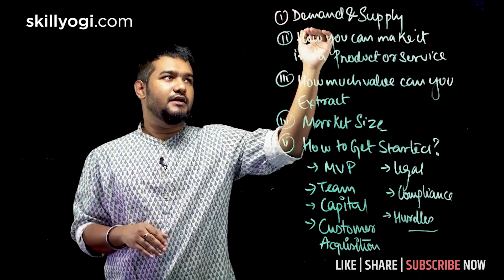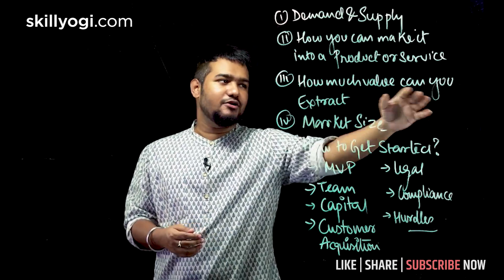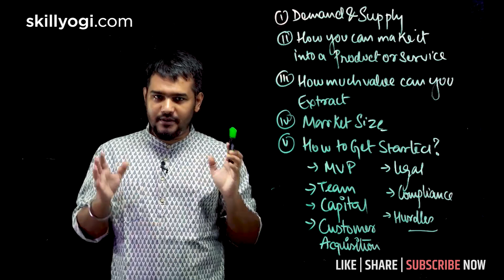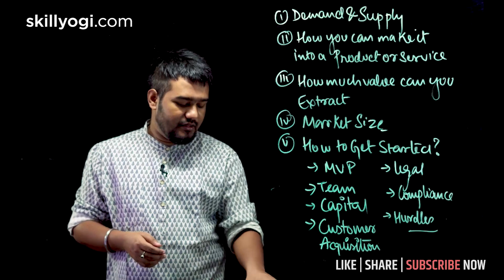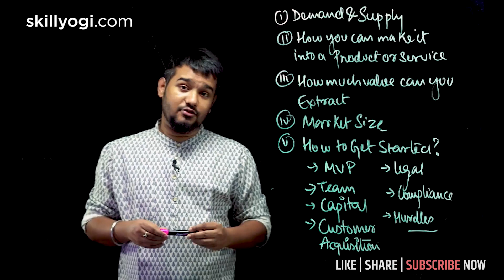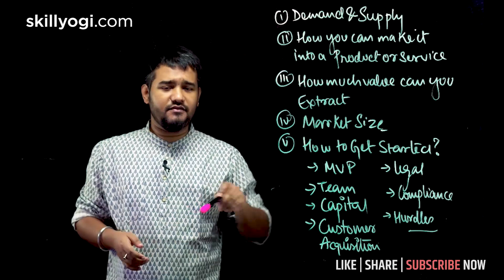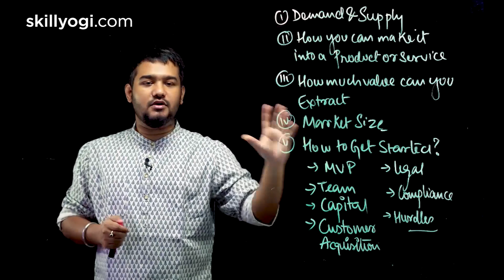নিজের প্যাশন কে কি ভাবে নিজের প্রফেশন বানাবেন ? Passion Ke Profession KI Bhabe Banaben?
For Student Leads & Regular Updates, Join our Telegram group (For Teachers Only)
বিশদে জানতে আপনি আমাদের টিমের সাথে এই নামবার  যোগাযোগ করুন: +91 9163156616 / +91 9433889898 (Only Whatsapp)
▶ নতুন দক্ষতার মাধ্যমে আপনার জীবিকা নির্বাহ করতে চান? ◀
For Online Teaching Solution In India, Nepal, Bangladesh, and Pakistan
India
অনলাইন ক্লাস বাংলা
বাংলা অনলাইন কোর্স
স্কিল ডেভেলপমেন্ট কোর্স বাংলা
বাংলা টিউশন টিচার অনলাইন লাইভ
Online Class Bangla
Bangla Online Course
SkillYogi Course Bangla
Bangla Tuition Teacher Online Live
How To Teach Online Bangla/ Bengali
How To Be Online Teacher